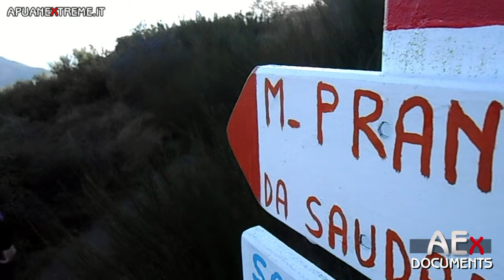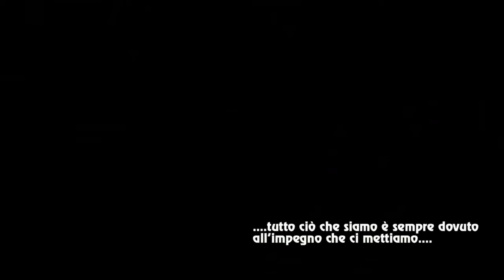Alpi Apuane PranAnno 2015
Escursione effettuata il 30 Dicembre 2015 nel Parco Alpi Apuane dal gruppo cicloalpinista Apuane Extreme con meta la vetta del monte Prana in occasione del brindisi di fine anno e stagione. Le escursioni cicloalpinistiche di Apuane Extreme sono un connubio tra lo sport del ciclismo e l’alpinismo con l’obiettivo di raggiungere non solo le vette Apuane ma anche alla scoperta dei luoghi, territori e vecchi sentieri ormai abbandonati della vita rurale che fù nei tempi passati, sempre senza competizione agonistica.
Tutte le escursioni del gruppo sono documentate con la più vasta raccolta multimediale Apuana del web, tramite i canali YouTube, Flickr, Facebook e Twitter. Per visionare album fotografici, video e programma visitare il sito ufficiale